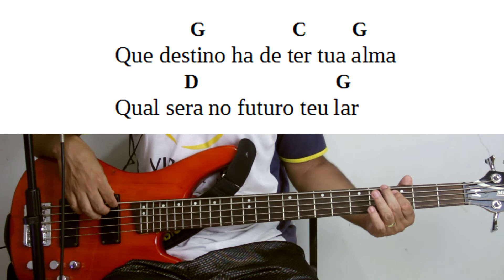AO FINDAR O LABOR DESTA VIDA- HARPA CRISTÃ 570 contra baixo iniciante